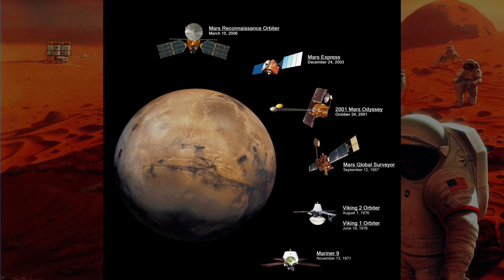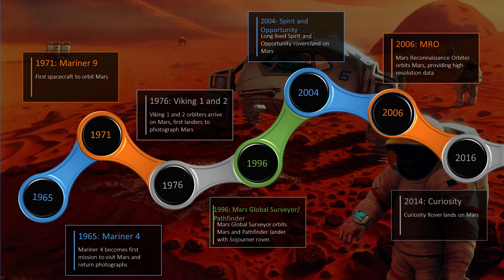History of robotic exploration of Mars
Just 3 years after Sputnik the first attempt was made to explore Mars. In this episode we talk about the history of unmanned Mars exploration, starting from the first successful flyby, Mariner 4, to the next mission to attempt to land, InSight.

In this series of classes I will discuss the whys and hows of human exploration of Mars. The goal is to understand the technology required to get humans to the red plant. Feel free to talk with others working their way through on my discord, , in the satellite room.